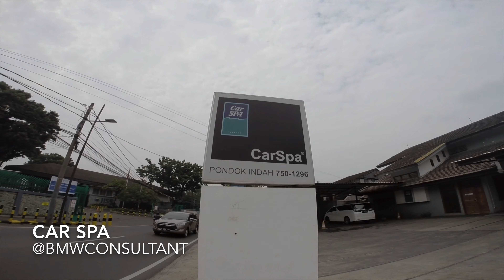BMW X3 2.0i sDrive [G01] VLOG DELIVERY INDONESIA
All New BMW X3 sDrive 2019
Chassis G01

Upgrade Fitur :
- iDrive 6
- Monitor Touchscreen
- Comfort Access
- Sun Blind
- Lumbar Support
- Adaptive LED
- Triple Zone Air Conditioner
- Display Key
- Gesture
- Speedometer Digital
- New Transmission 8 Speed  Joystick
- Ambient Light
- Contactless Open & Close of Tailgate
- Automatic Operation of Tailgate

Nikmati Fasilitas Buy Back Guarantee 1-2 Years

Test Drive
Levie Bethondo